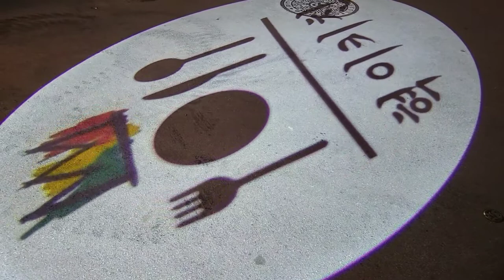김장 시작은 고들빼기김치 부터 엄마손맛 밥도둑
김장김치 본격적인 김장하기전에
김치종류도 다양해서 몇번을 하시는 엄마~~
엄마손맛~^
밥도둑 고들빼기김치 담는 날

고들빼기김치 는 고들빼기김치 가 완성되기까지 일주일 이상 시간이 걸린다
고들빼기 캐고
고들빼기 다듬고
고들빼기 쓴물 우려내기 하루정도
우려내면서 씻는것도~동시에

그리고 나서야 버무립니다

다듬는일도 캐는일도 쉽지않지만
고들빼기김치 싫어하는 사람이 없어요~^^

엄마랑 도란도란

오늘은 본격적인 배추김치 오빠네
김장부터 하는 날입니다
언능가서 도와줘야지~^